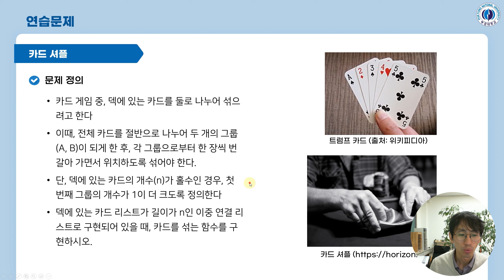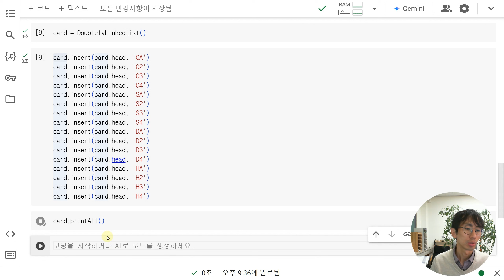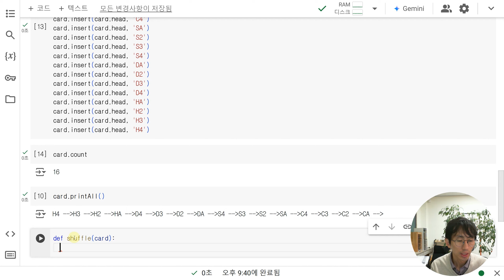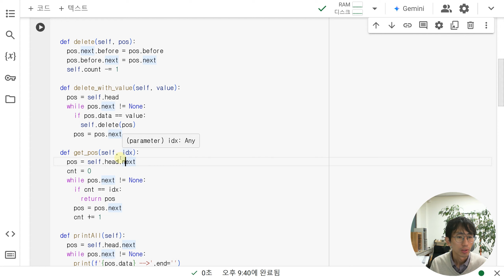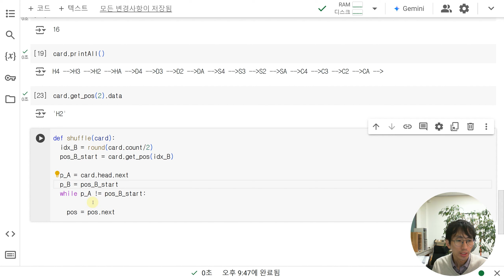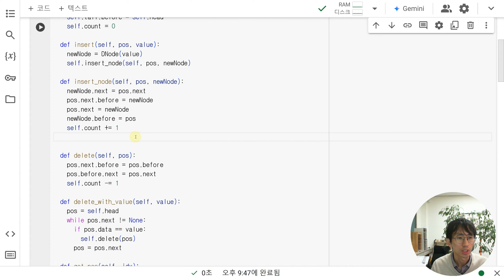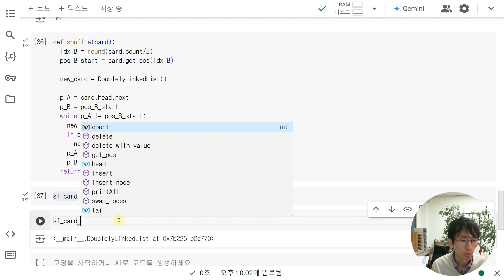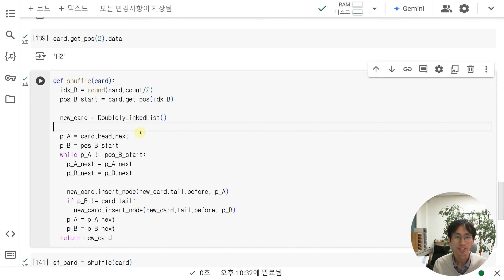파이썬으로 카드 셔플 구현 (이중연결리스트)